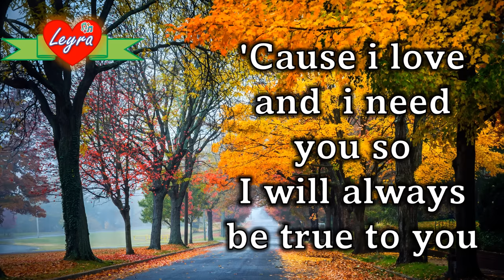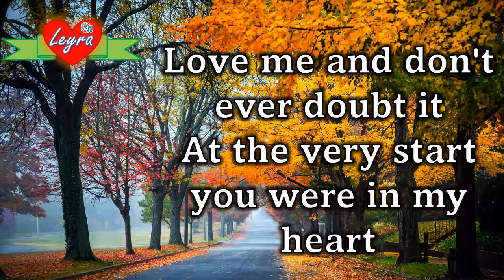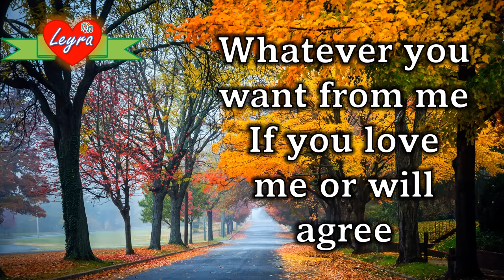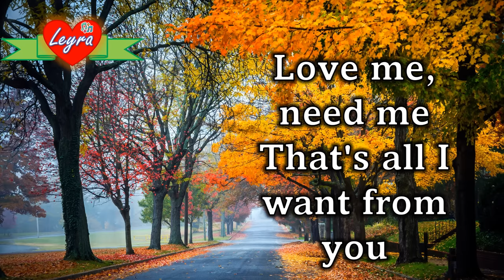Love Me - By Michael Cretu (Video/Lyrics)